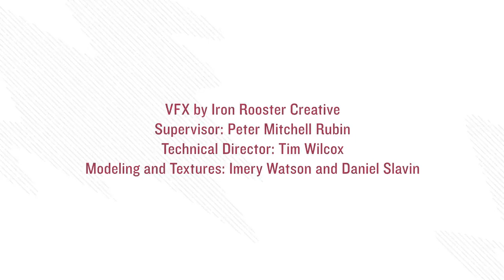NASA Psyche Mission Charting a Metallic World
"NASA Psyche Mission: Charting a Metallic World" isn't just a space mission; it's a voyage of knowledge and wonder that bridges the gap between the known and the unknown. The revelations from this journey transcend the mission itself, offering profound implications for our understanding of how worlds come into being.

Through mesmerizing visuals and the passionate voices of the mission's dedicated team, you'll witness the merging of science and exploration, transforming theory into reality. As the spacecraft navigates the uncharted territory of Psyche, you'll come to appreciate the beauty of discovery, the power of curiosity, and the resilience of human aspiration.